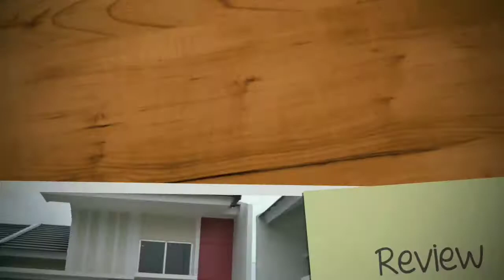RUMAH MURAH BEKASI|GRIYA MUKTI RESIDENCE|GRIYA SRIMAHI| GRIYA JEJALEN